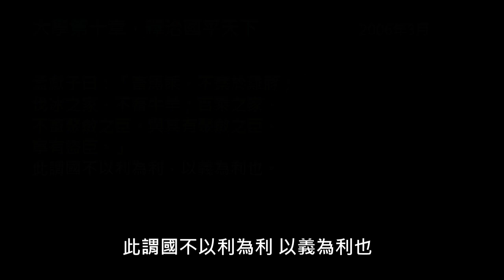大學第七堂(完結)治國平天下、總結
🙏🙏感恩上海一位前賢幫忙打字幕

00:42人之有技，若己有之，人之彥聖，
03:26其心好之，不啻若自其口出，實能容之：
以能保我子孫黎民，尚亦有利哉。
人之有技，媢嫉以惡之；人之彥聖，
而違之俾不通。實不能容，
以不能保我子孫黎民，亦曰殆哉！
06:50見賢而不能舉，舉而不能先，命也；
11:39見不善而不能退，退而不能遠，過也。
14:46好人之所惡，惡人之所好，
是謂拂人之性，災必逮夫身。
18:40是故君子有大道，必忠信以得之，
驕泰以失之。
19:59生財有大道。生之者眾，食之者寡，
為之者疾，用之者舒，則財恒足矣。
22:48仁者以財發身，不仁者以身發財。
23:30未有上好仁而下不好義者也，
未有好義其事不終者也，
未有府庫財非其財者也。
27:16孟獻子曰：「畜馬乘，不察於雞豚；伐冰之家，不畜牛羊；
百乘之家，不畜聚斂之臣。與其有聚斂之臣，寧有盜臣。」
31:26此謂國不以利為利，以義為利也。
32:13長國家而務財用者，必自小人矣。
彼為善之，小人之使為國家，
災害并至。雖有善者，亦無如之何矣！此謂
國不以利為利，以義為利也。
34:11總結
第一階段 :
明師一指→格物致知→內化到生命
第二階段 :
三寶修持 →誠意正心
第三階段
佛規禮節研究道理 →修身齊家